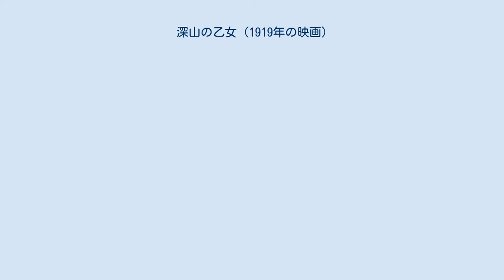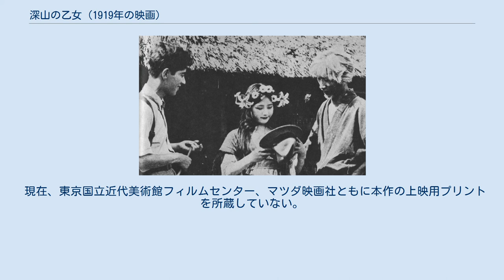深山の乙女 (1919年の映画)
『深山の乙女』（みやまのおとめ）は、1918年（大正7年）製作、1919年（大正8年）9月13日公開の日本映画である。
配給は天然色活動写真（天活）。
同日公開の『生の輝き』と並び、女優が登場する最初の日本映画の1作である。
 日本映画の革新（純映画劇運動）を唱えた帰山教正が、『生の輝き』に続いて製作した監督第2作で、水沢武彦の名でシナリオを書き、監督と撮影を兼任。
撮影助手は青島順一郎、俳優は前作に引き続いて花柳はるみ、村田実、近藤伊与吉、青山杉作を起用。
1918年（大正7年）8月18日にこの6人の極小クルーで上高地のロケーション撮影を開始したが、撮影開始直後に現像場火災の報が入り、撮影を急いで下山、『生の輝き』のネガ原版は焼けてしまったが、本社にプリントが1本だけ残っていたという。
同月29日から神奈川県・鵠沼で山中に見立てたロケを行った。
9月から3か月にわたる帰山の兵役による中断を経て、同年12月5日撮影再開、都内ロケを経て同月20日クランクアップした。
 1919年（大正8年）9月13日、本作が京橋の豊玉館で、『生の輝き』が六本木の麻布館で同日封切りされた。
 現在、東京国立近代美術館フィルムセンター、マツダ映画社ともに本作の上映用プリントを所蔵していない。
事実上、鑑賞することの不可能な作品である。